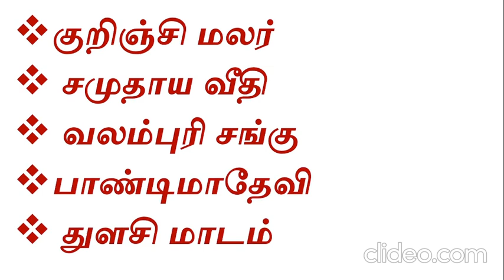எழுத்தாளர் நா. பார்த்தசாரதி அவர்களின் படைப்புகள் | தமிழ்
அனைவருக்கும் வணக்கம்!!!

 இந்தக் காணொளியில் நாம் காண இருப்பது
எழுத்தாளர் நா. பார்த்தசாரதி அவர்கள் இயற்றிய படைப்புகளை  இந்த காணொளியில் காணலாம்.

நன்றி !!!